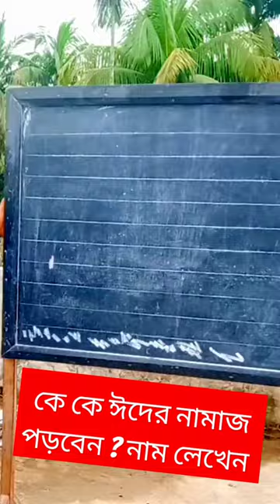Eid Mubarak name of beautiful blackboard handwriting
blackboard handwriting
style blackboard writing
blackboard handwritings
Allah name of beautiful
Mohammed name of beautiful